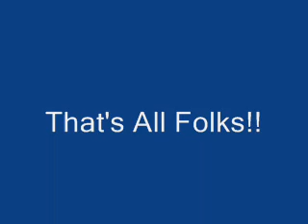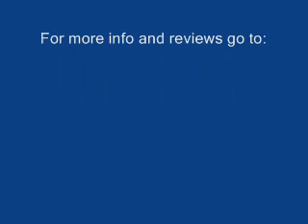The Lovely Bones interview with Saoirse Ronan and Rose McIver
Richard Crouse interviews The Lovely Bones stars Saoirse Ronan and Rose McIver Part Two